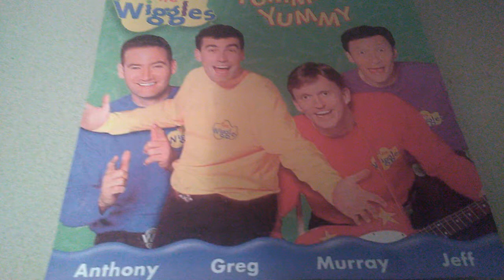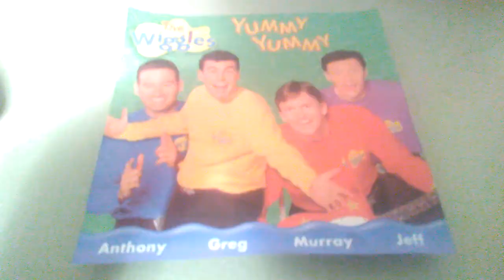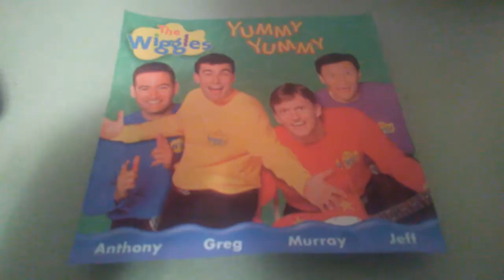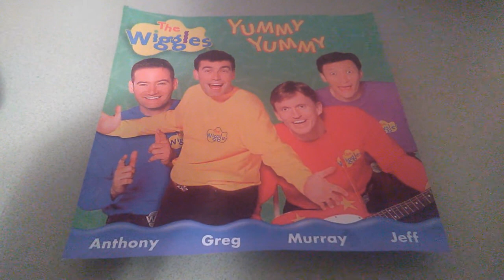Our Boat is Rocking On the Sea